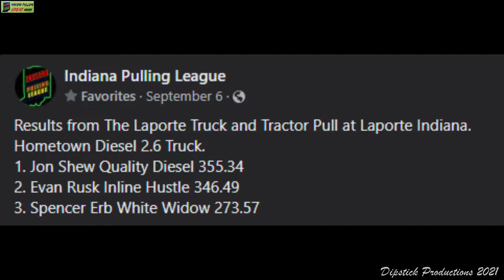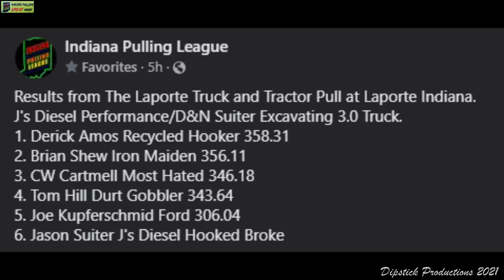IPL 2.6 and 3.0 Trucks LaPorte IN 05Sep2021